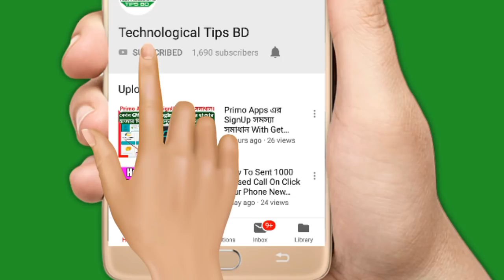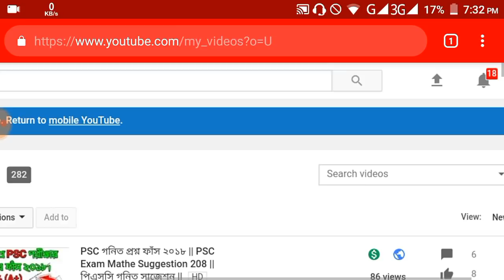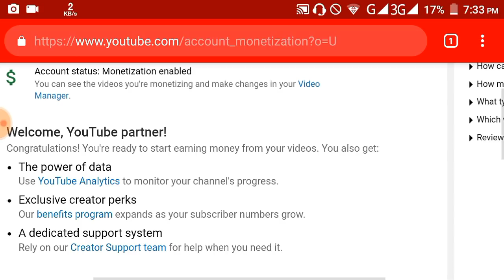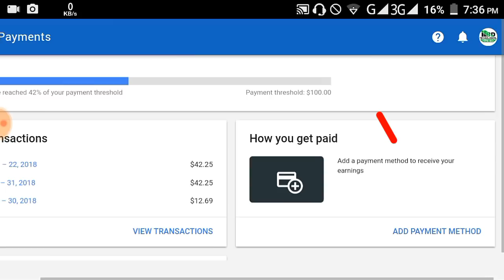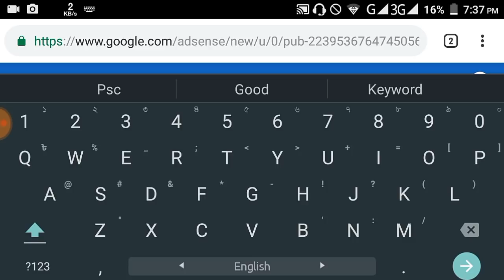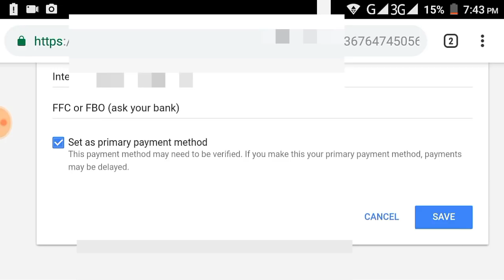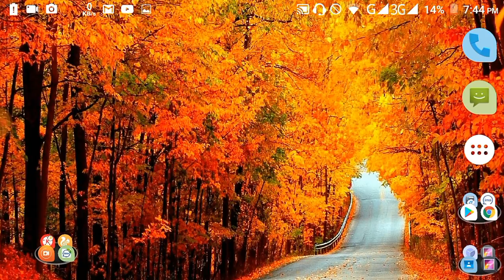How To Add Bank Account In Google AdSense 2021 || Dutch-Bangla Bank Add AdSense Account In Bangla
How To Add Bank Account In Google AdSense Bangla || Dutch-Bangla Bank Add AdSense Account In Bangla ||

🔎Keywords...
ডাচবাংলা ব্যাংক একাউন্ট এড করুন গুগল এডসেন্সে।

👊Admin By 🙋Bellal_Islam_Emon